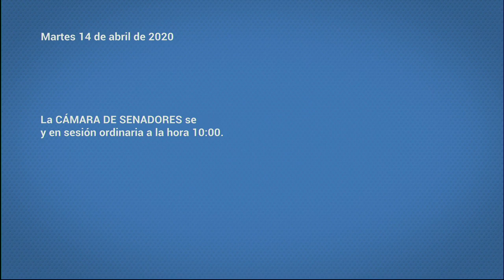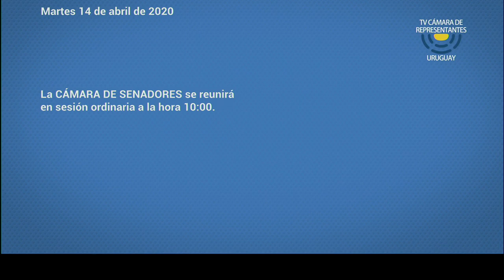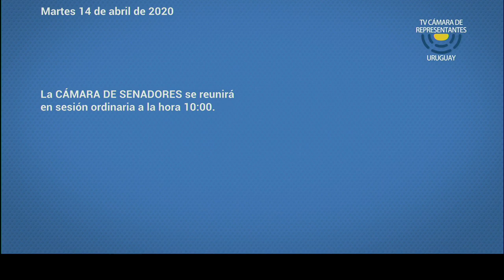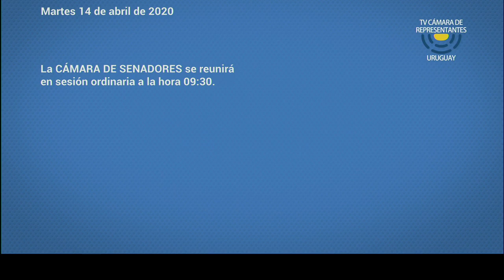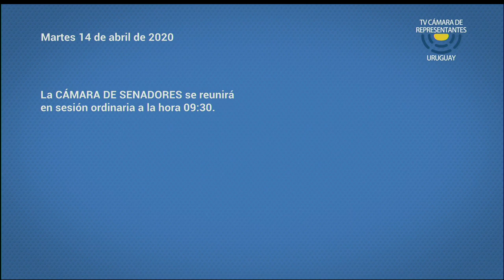Sesión Cámara de Senadores 14/04/2020 - República Oriental del Uruguay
Citación N° 8
Orden del Día:
La Cámara de Senadores se reúne en sesión ordinaria a fin de informarse de los asuntos entrados .